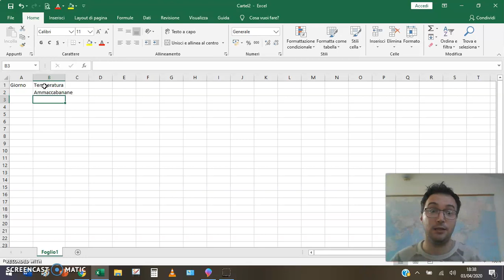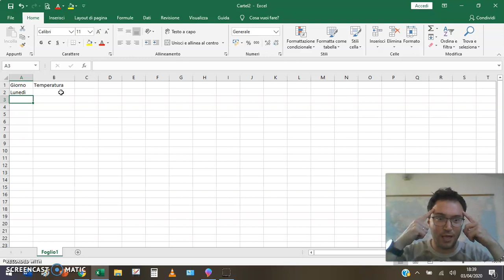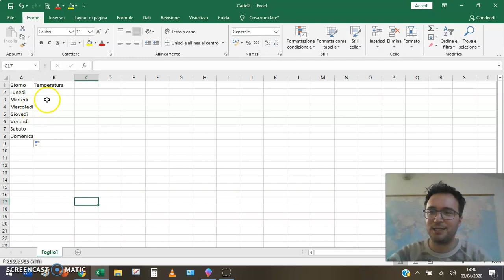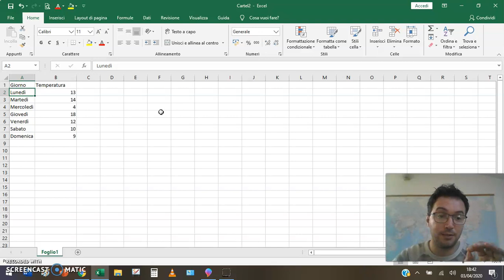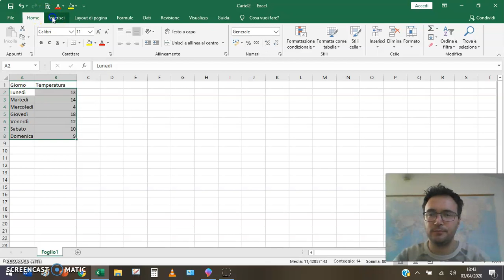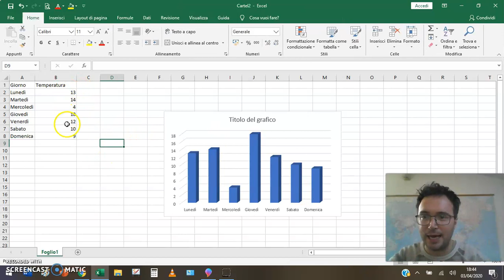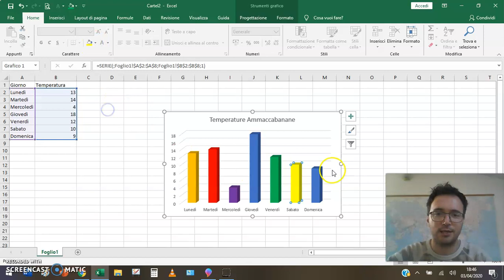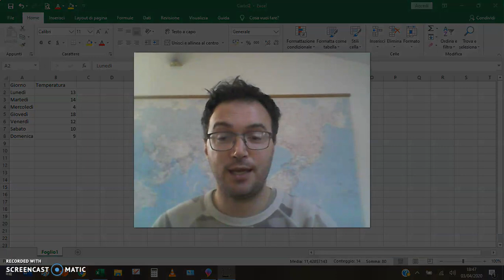Excel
Impara ad usare Excel per costruire un grafico